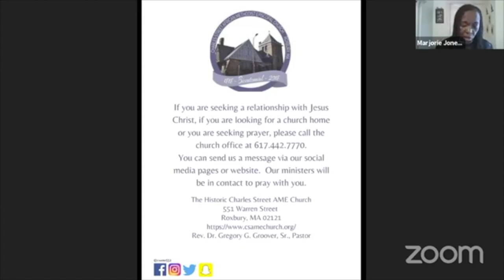From Suffering to Service - Mark 1: 29-34 - Rev. Dr. Marjorie Jones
Rev. Dr. Marjorie Jones
Sermon: From Suffering to Service
Mark 1: 29-34
The Historic Charles Street AME Church
Date: Sunday, 23 August 2020
Virtual Worship Service #23